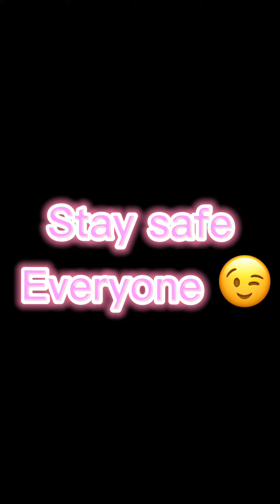Easy hair and makeup💄 tutorial 🌸🍀 Vlog #45